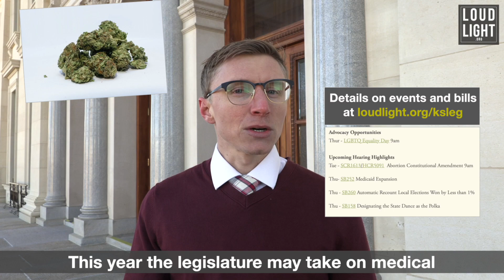Week 1 Kansas Legislature Recap 2020: Abortion Amendment, Resignation, Medicaid expansion, and more!